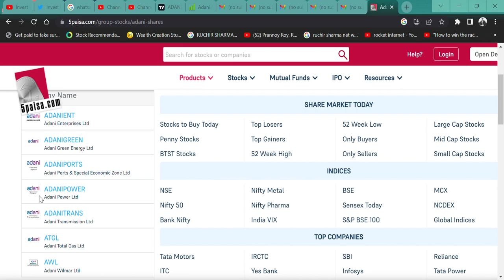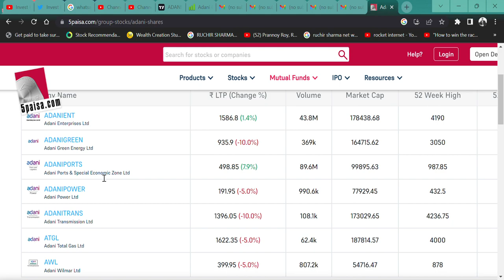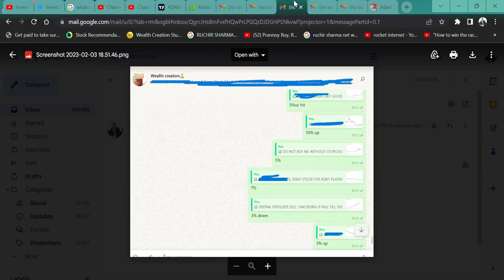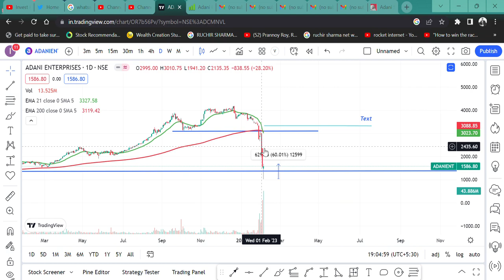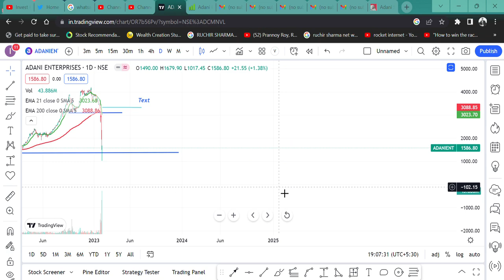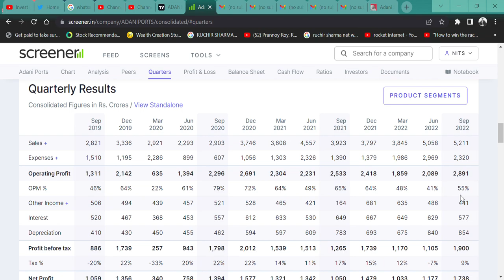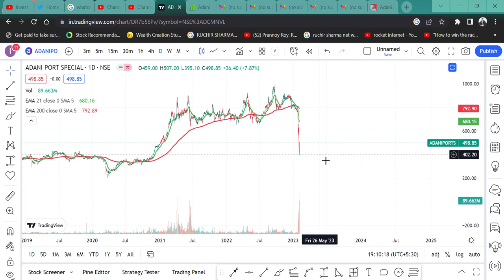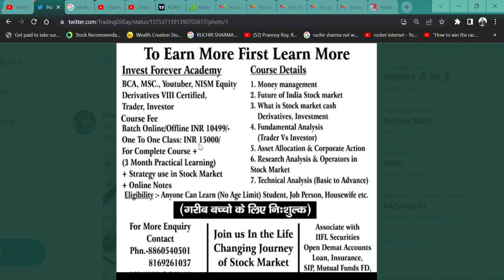ADANI ENTERPRISES & ADANI PORT SHARE में जबरदस्त 🔥 तेजी जाल बुन गया है आपके लिए 🐟 trap DEAD CAT JUMP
HI,

ADANI ENTERPRISES AND ADANI PORTS SHARE FELL FROM ITS HIGH. PEOPLE ARE TRAPPED IN AN ALL-TIME HIGH IN ADANI STOCKS. AND THIS JUMP IN THE STOCK CAN LEAD YOU TO A TRAPPING PATH. WHAT SHOULD YOU DO? . WATCH THE VIDEO TO KNOW MORE?

ADANI GROUP STOCKS,
ADANI ENTERPRISES STOCK NEWS,
ADANI ENTERPRISES STOCK TARGET,
ADANI ENTERPRISES STOCK RECOVER,
KYA ADANI ENTERPRISES SHARE KO KHARIDNA CHAHIYE,
KYA ADANI PORT SHARE KHARIDE,
ADANI PORT RECOVER HO GYA?,
KYA ADANI PORT SHARE BHAGEGA,
KYA ADANI SHARE ACHE HAI,
KYA GIRAWAT ME ADANI SHARE SHARIDE,
HINDENBURG NEWS,